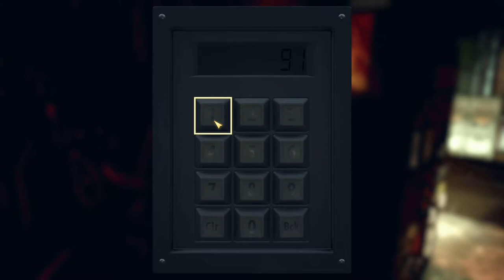Fallout76 scorchbeast queen massacre by george